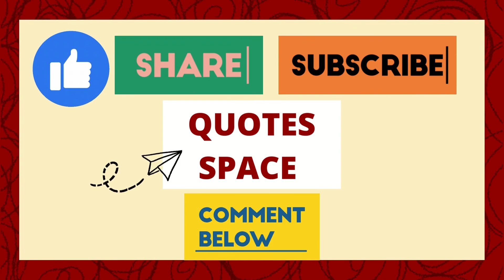Deep Meaningful Pictures About Environment Changes Without Words | Motivational Video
Tube Mastery and Monetization is the best
YouTube course and community on the market

Secret Millionaire Bot

#1 MAKE MONEY ONLINE OFFER!

Exynox Scalper - Highly Converting Forex Product

We have shared the motivational and meaningful pictures with deep meaning that can inspire you and let you know about the life of current generation peoples. One picture millions words, Today's sad reality. While you are watching our videos, there are tons of various thoughts in your head, and these moments are precious because what we lack is free time to prevent and think.

These are powerful meaningful pictures with deep meaning. Some pictures do have the power to change the perception of the things we do in our daily lives and meaningful messages with sending through motivational photos. A thousand-page book even can not describe the meaning which can be directly conveyed to the eyes and heart of the beholder.

Watch the video and let me know your motivational or meaningful pictures in the comment section.

About Our Channel We've posted many videos of one pictures worth a million words, with powerful and meaningful pictures with deep meaning. How we as people became and what is something that we can't see easily and it's destroying our human natures. Motivational meaningful pictures that have deep meanings behind it and, therefore, the reality of our current generations societies also as our own.

1) This video has no negative impact on the original works (It would actually be positive for them)

2) This video is also for teaching purposes.

3) It is not transformative in nature.

4) I only used bits and pieces of videos to get the point across where necessary.